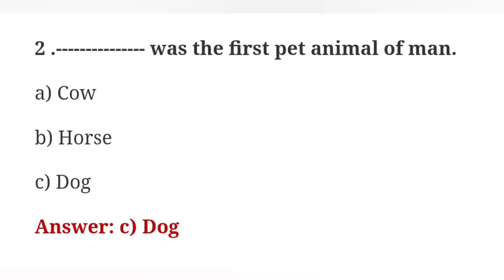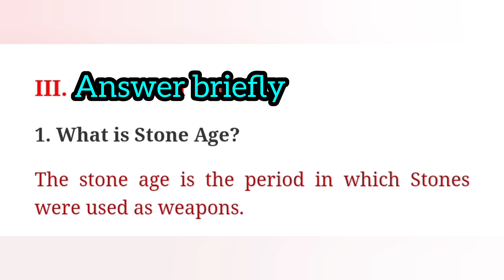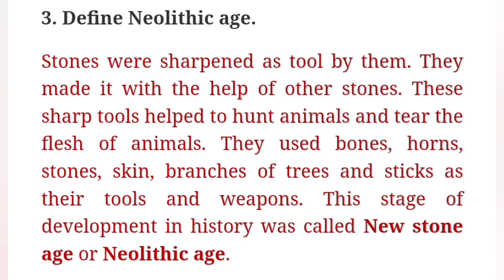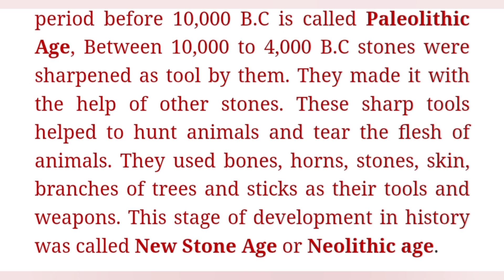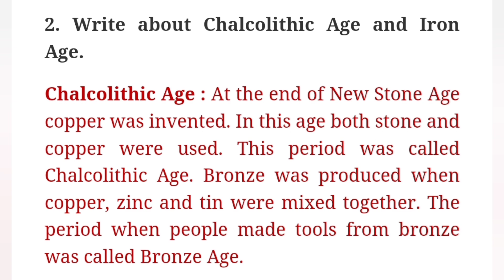Towards History | book back answer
# 5th standard
# social science
# unit - 2
# samacheer kalvi
# book back answer